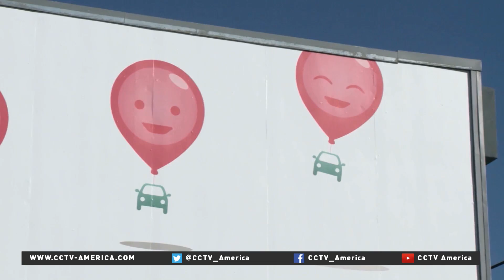Uber, LYFT face legal battles over driver benefits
Ridesharing companies Uber and Lyft continue to face legal troubles. This time, it's coming from within. Lawyers have filed a class-action lawsuit on behalf of ridesharing company drivers who say they are deserving of the benefits of true employees instead of contractors. Mark Niu filed this report from Mountain View, California.